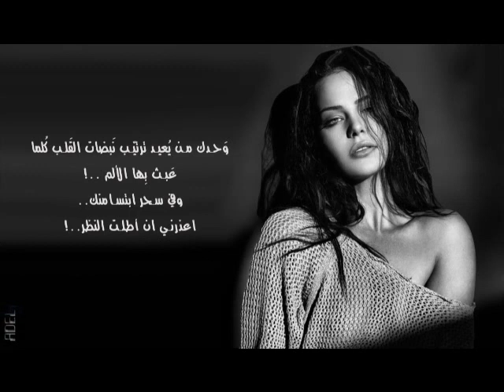,وحشتيني وجيت أسال